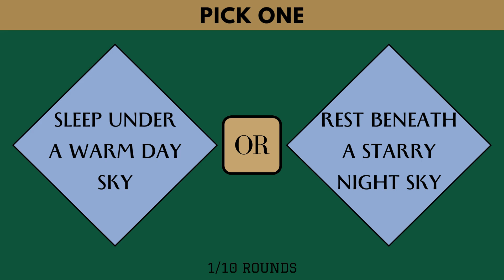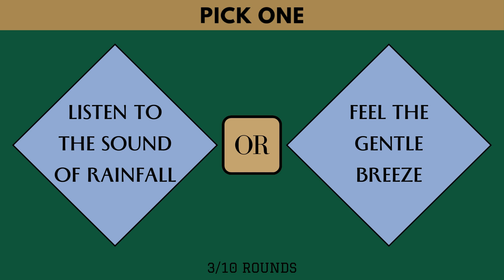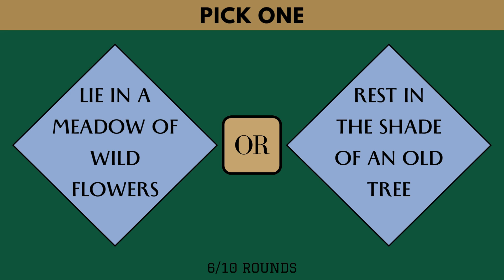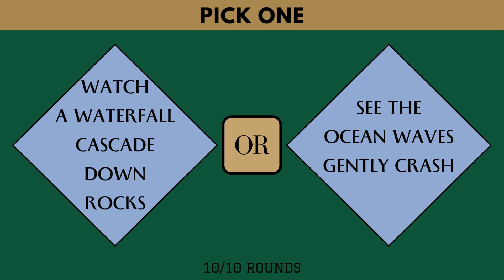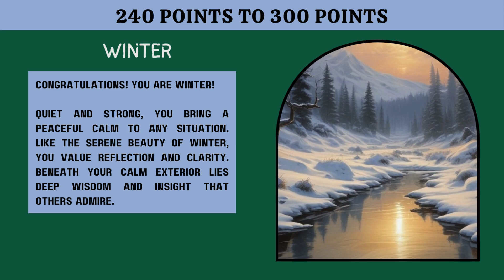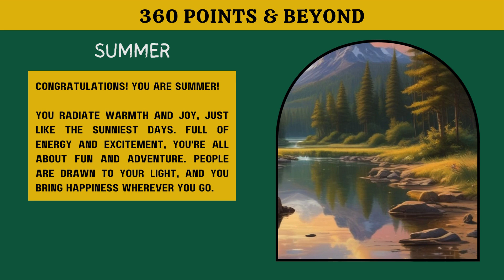Discover Your Season! | Summer, Autumn, Winter, or Spring? 🌷🌞🍁❄️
🌸 Welcome to the Ultimate Season Personality Quiz! 🌞🍂❄️

Are you more of a sunny Summer, a calm Winter, a vibrant Spring, or a thoughtful Autumn? In this fun and engaging quiz, you'll answer a series of nature-inspired questions to find out which season truly reflects your personality. Each season represents unique traits — from energy and excitement to wisdom and serenity.

Whether you love warm beaches, crisp fall air, or peaceful winter nights, this quiz is perfect for discovering your inner season.

Chapters:
0:00 Intro
0:05 Rules
0:34 Round 1
0:51 Round 2
1:07 Round 3
1:23 Round 4
1:39 Round 5
1:55 Round 6
2:10 Round 7
2:26 Round 8
2:42 Round 9
2:59 Round 10
3:15 Results
3:17 230 Points & Less
3:57 240 Points to 300 Points
4:35 310 Points to 350 Points
5:14 360 Points and Beyond

Credits for the SPECTACULAR music:
Song info: Kahoot Trap Remix-DJAY ADRY .ϟ